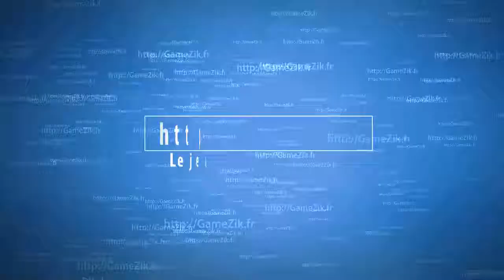026 Color Cross Online Vos grilles 2019